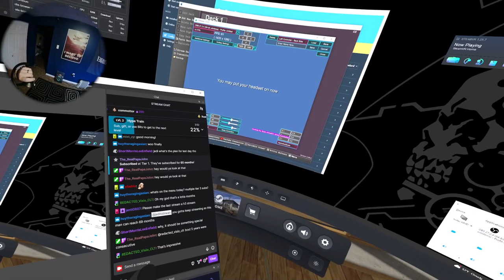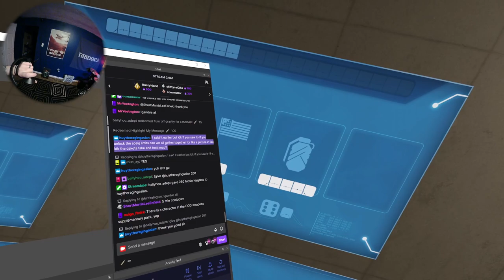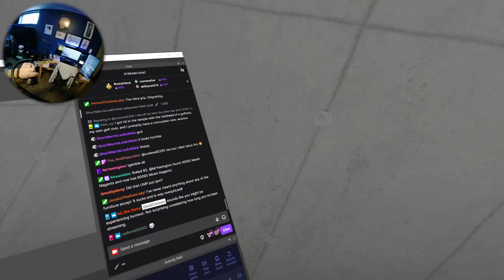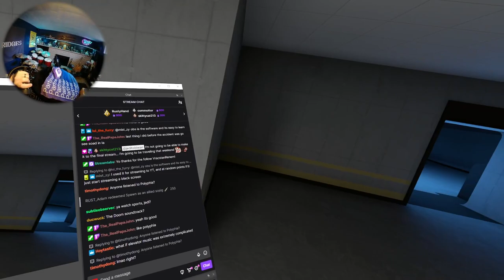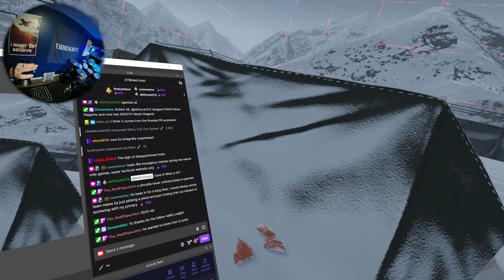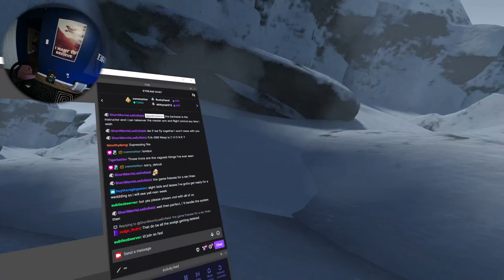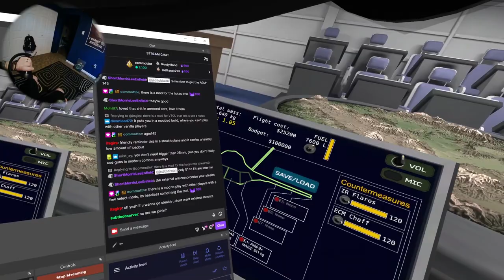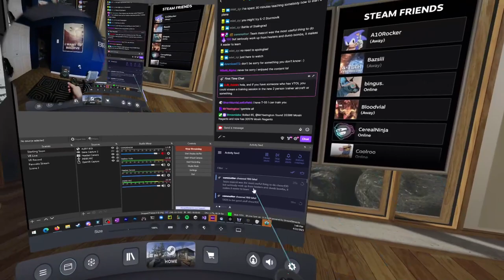H3VR Stream Archive - Ricky Random/Randomer, CFC, Bonus VTOL at the end - 4/22/2023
Stream Start: 5:05
First Run: 9:30
VTOL: 1:43:00